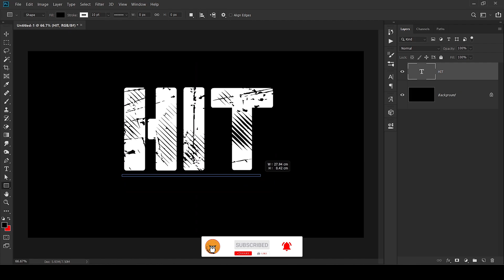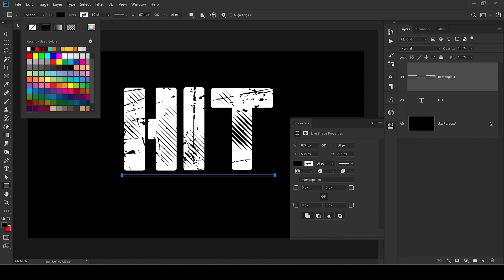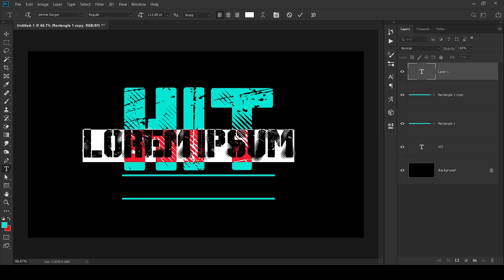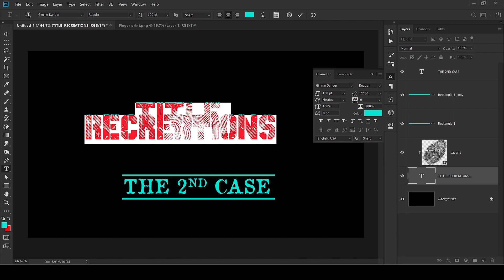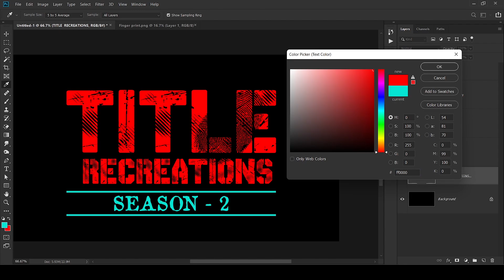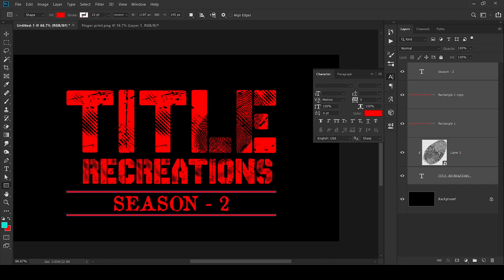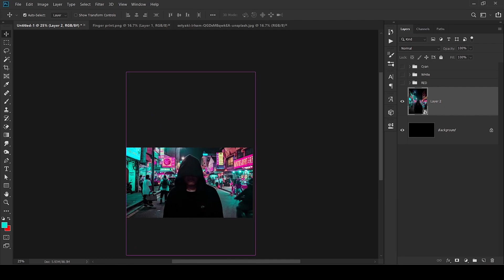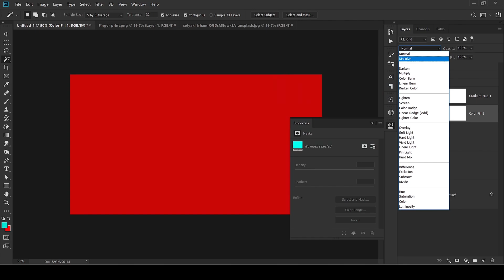Photoshop Telugu tutorial : HIT 2 Telugu Movie Title Design || Moonlite Designers ||Title Recreation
In this Photoshop Telugu tutorial, we'll be creating a title recreation for the Telugu movie, HITVERSE.

This Photoshop tutorial is perfect for anyone who wants to learn how to recreate a title sequence for a Telugu movie. We'll be using Photoshop to create the title recreation, and you'll learn some tips and tricks along the way. So if you're a movie lover or a Photoshop beginner, be sure to watch this tutorial!

★ check my other Awesome Works -